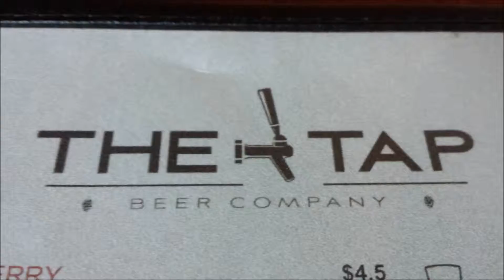Who's Drinking What ep9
Episode 9: Who's got an Old Chub?

In another exciting episode, Brooks and Peter try to pick beers for each other, play a new game, and try to come up with beersolutions. Beers on the show from Boulder Brewery, Lagunitas, Oskar Blues, and Dark Horse. Hope you enjoy.